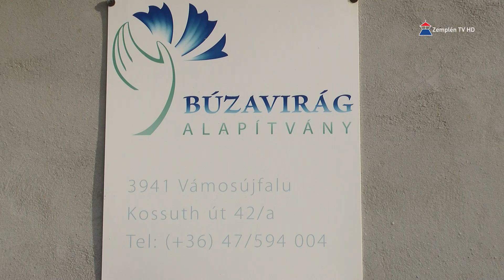Nehéz helyzetbe került a 25 éve bejegyzett vámosújfalui Búzavirág Alapítvány